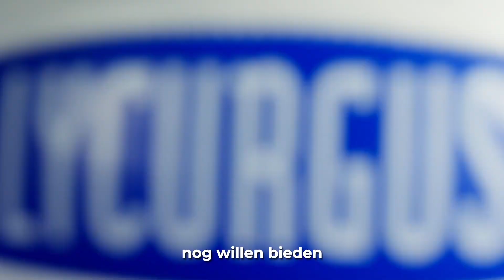Nova Tech Lycurgus - Nieuwe dromen, Nieuwe hoogtes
Nova Tech Lycurgus onderweg naar 'Nieuwe dromen, nieuwe hoogtes'

Een nieuwe naam, een nieuwe blauwe kleur en een nieuw logo. Samen staan we aan de start van een nieuw tijdperk waarin wij Groningen en volleybal naar nieuwe hoogtes willen brengen. Met een logo geïnspireerd op schilden uit het oude Sparta, de tijd waarin de legendarische wetgever Lycurgus leefde. Een schild symboliseert moed, kracht en bescherming en sluit daarom perfect aan bij alles wat Nova Tech Lycurgus de komende jaren wil laten zien.

Droom jij met het team mee? Koop dan je tickets voor de volgende thuiswedstrijd op 29 oktober via de link in onze bio.